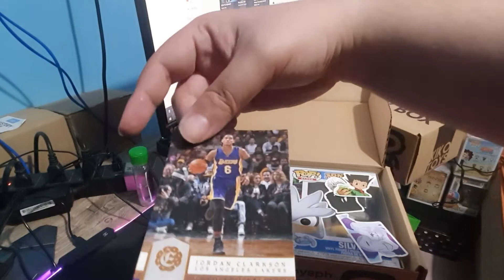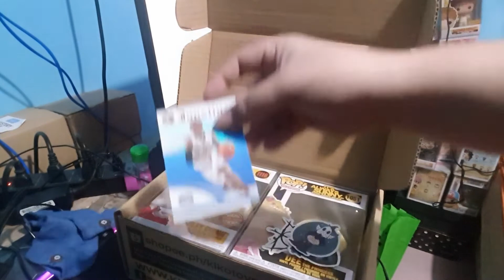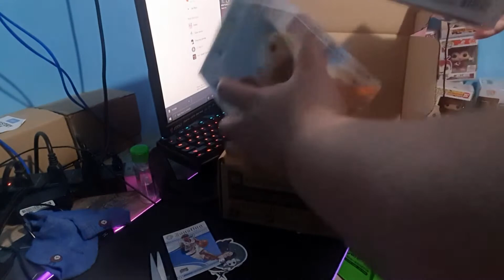Salamat Shopee 7.7 Mystery Box KikoToys Crate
malas lng tlga ako sa mysterbox d na siniwerte kht minsan